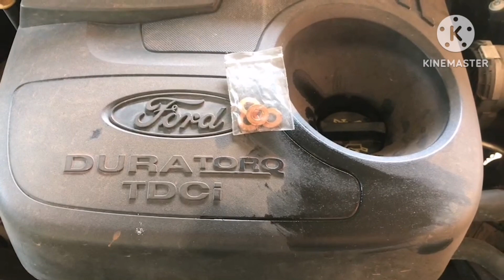สตาร์ทรถควันขาว! น้ำมันเครื่องหายปล่อยไว้อันตราย!เปลี่ยนแหวนรองหัวฉีด Ford Ranger​T62012​ Part2/2